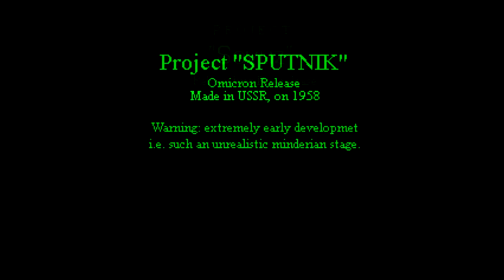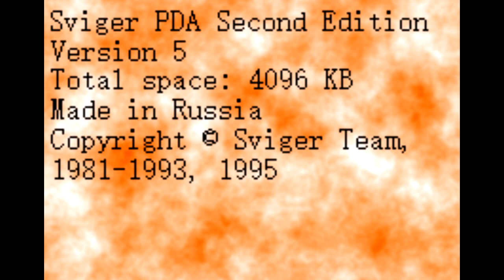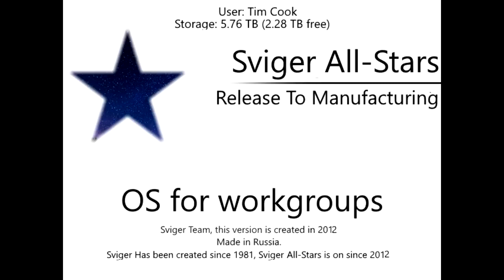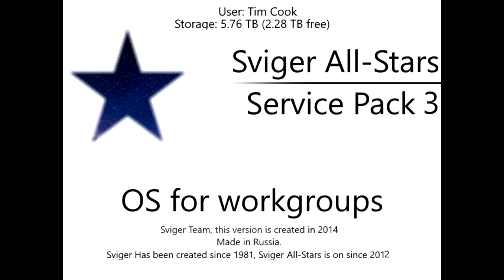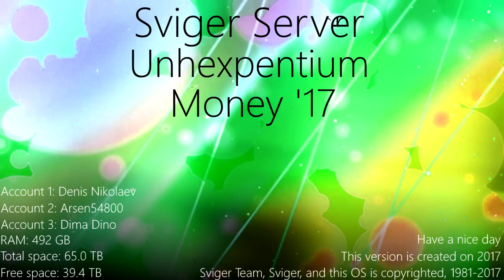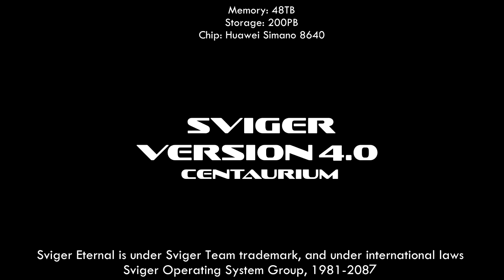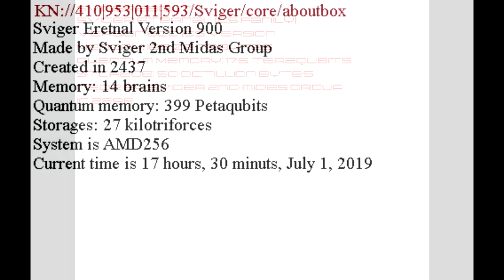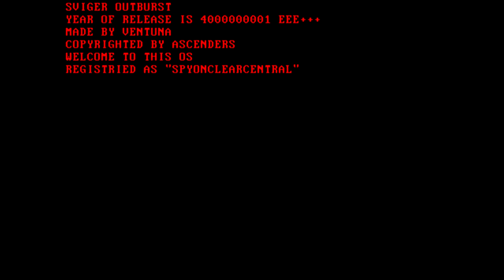Sviger History Filya Update - Original by Mockup Man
It simply covers the Filya Update of Sviger History with all the Boot Screens made by Spyonclear back in 2019. I'm unsure when he actually did it, but all I know is I downloaded this on April 27, 2020.

Original video was uploaded by Mockup Man before his channel vanished, so I'm reuploading it for not only entertainment, but this is also part of my 10 Year Anniversary Special. Yup, 10 Years.

I'm yet to release my full potential once I get an upgraded System Storage on my computer which could take some time as well. More to follow eventually.